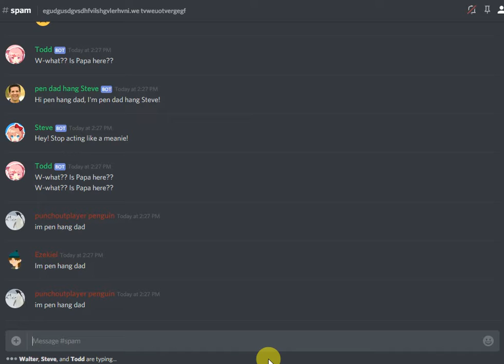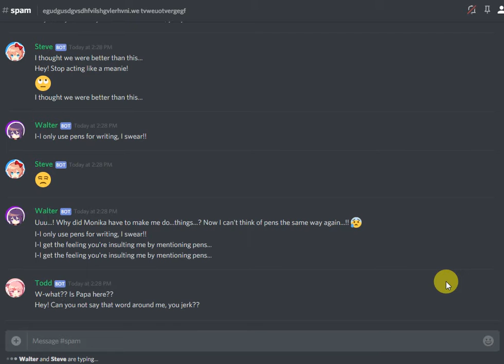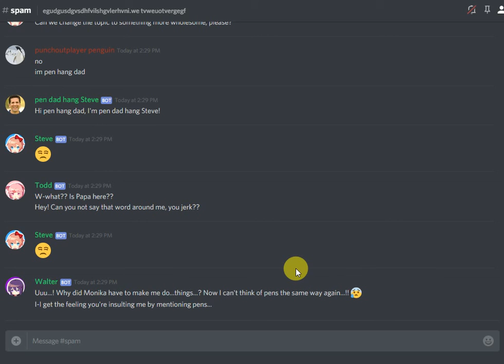I'M PEN HANG DAD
fucking with the bots on discord, don't worry this is my friend and I's server and this channel is intended for spamming, I advise anyone who joins to mute that channel XD